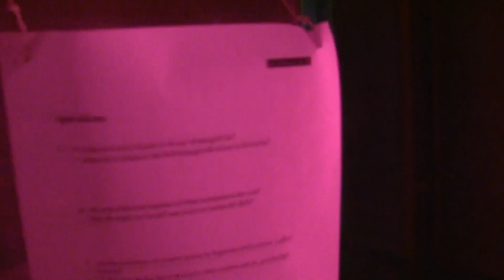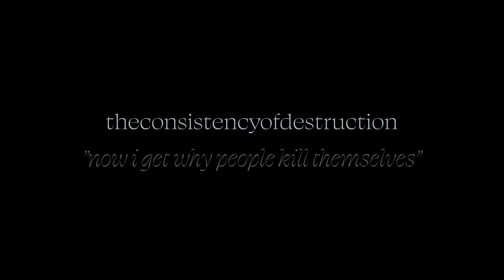now I get why people kill themselves - glimpses into my exhibition (8)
here´s a little video during my exhibition last year at bunkerk101 in köln, with the correlating music of my new album "now I get why people kill themselves".

leifberger | drums
florianherzog | bass&synth
pascalklewer | trumpet&vocals
felixhauptmann | synths
rogerkintopf | bass

linaknörr I vocals

recorded at bunkerk101 by Lukas fehling
mixed/produced by pascal klewer

cover art by odelia toder

filmed by odelia toder and nasia papavasiliou
edited by odelia toder

supported by
ministerium für kultur nrw
cologne jazzsupporters
ifm köln

the goal of my art is to try to open new and closed doors within myself and show what's inside. i hope the music caught a glimpse of that.

an sts|sts records production (19)